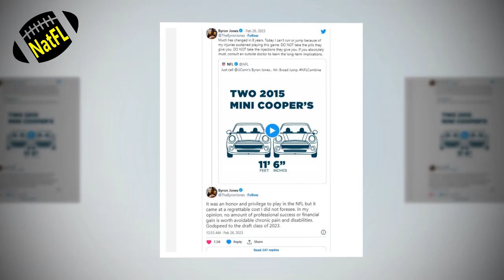Miami Dolphins News| Does Byron Jones Really Want To Retire, What Is The Meaning Of Tweets?